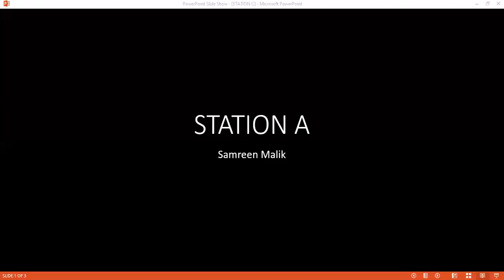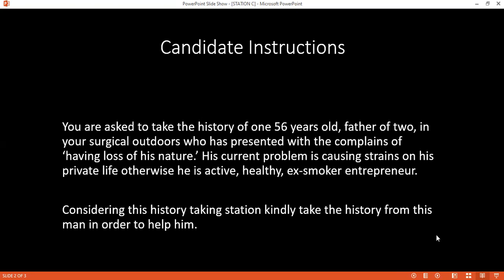HISTORY TAKING STATION OF IMPOTENCE | ED